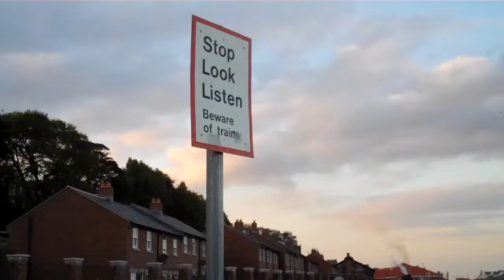B1 61264 departs Whitby 2nd October 2014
Thompson B1 61264, masquerading as 61034 Chiru, departs Whitby on the last NYMR service of the day 02/10/14